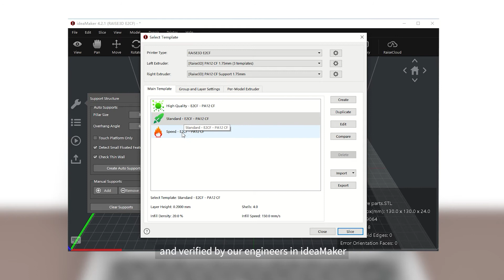Raise3D E2CF Feature - High Durability Nozzle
The new silicon carbide nozzles have excellent wear resistance and thermal conductivity, which will effectively lessen the abrasion the carbon fiber composite filament subjects the nozzle to when printing, making the nozzle more durable.
*Nozzles made of other materials suitable for printing carbon fiber filaments will be launched in the future.

Raise3D is known for its award-winning, large-format 3D printers and built specifically for the needs of our customers to be more competitive, get to market faster and significantly reduce manufacturing costs.

With industrial-grade models like the Pro2 and Pro2 Plus providing a dual extruder 3D printer experience capable of reliable and repeatable FFF 3D printing, it’s no wonder Raise3D is the go-to choice for manufacturing and engineering on a global scale.

Our customers have come to rely upon our rigorous quality standards and trust our technological leadership in 3D printing. At Raise3D we encourage and value new ways of thinking, invest in research and development and promote the use of new technologies. Quality is at the heart of everything we do and customer satisfaction is our key performance indicator.

Raise3D Ecosystem:
•3D Printers
•ideaMaker
•RaiseAcademy
•RaiseCloud
•Open Filament Program